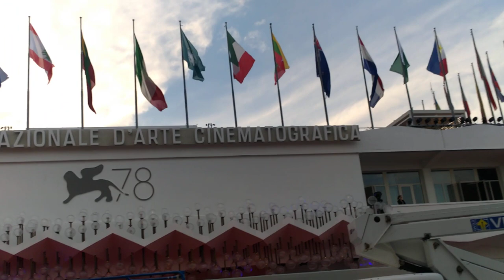Tu-Mi.com - Veneto Venice 56